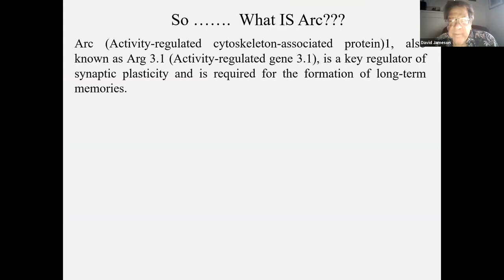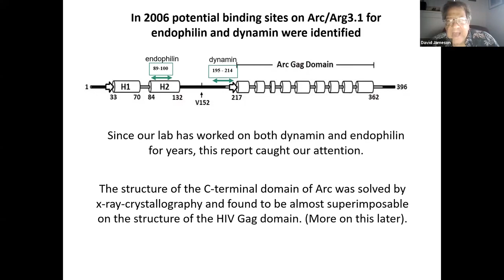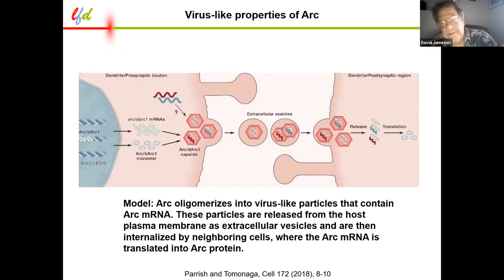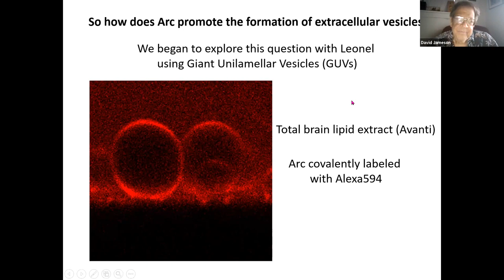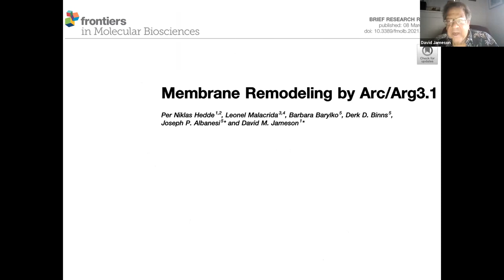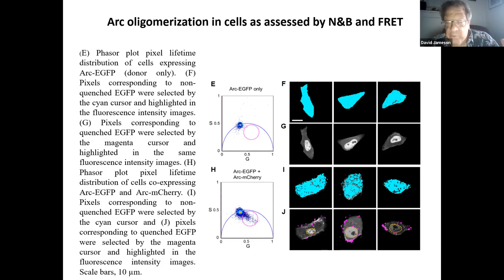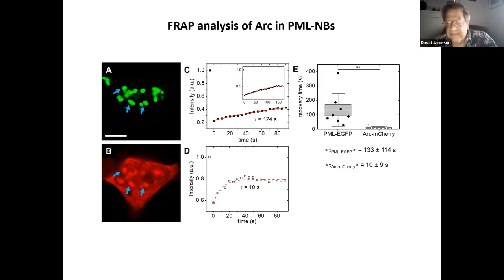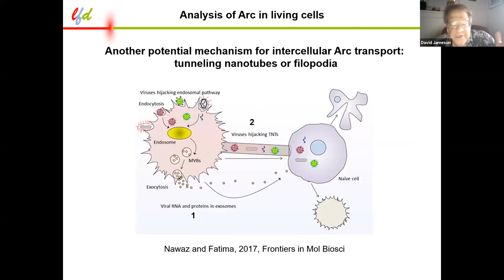Application talk #10 David Jameson Nanoimaging Studies on Cytoplasmic and Nuclear